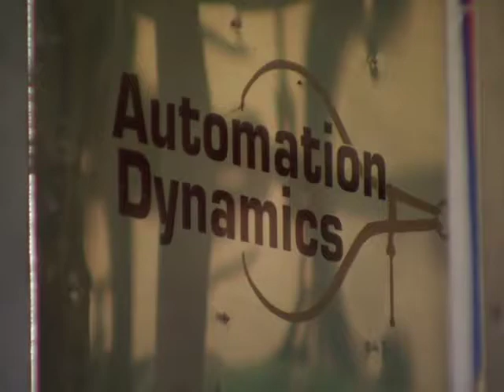Why Count?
We believe counting gives helps you make better business decisions whether you tell your client you count or not.  You always know what your getting back from your customers, and how much your washing. Plus putting soiled linen through our vacuum system helps keep your plant clean.